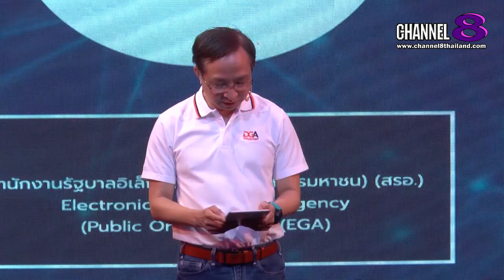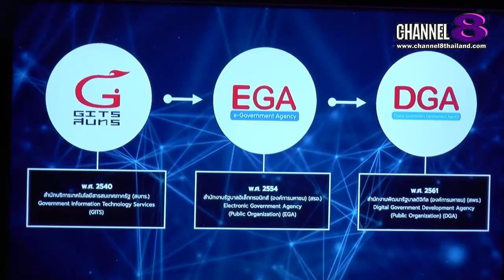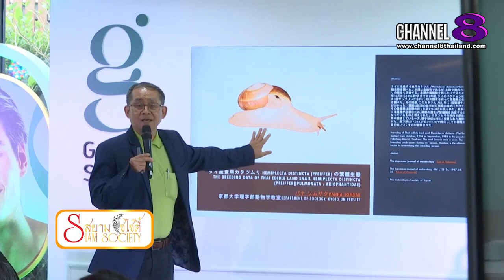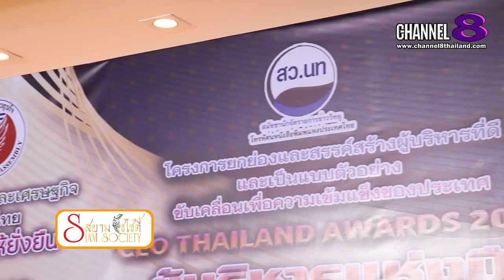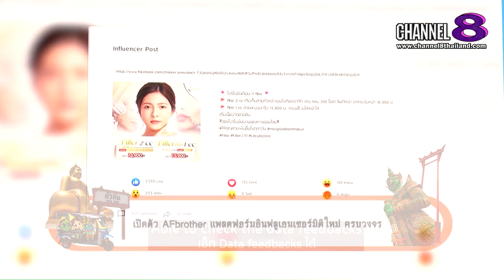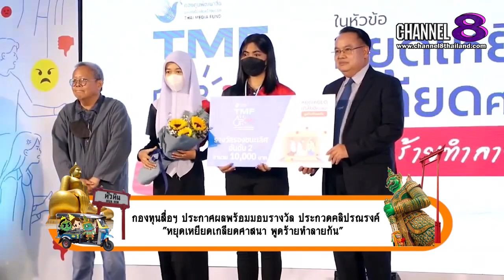Channel8Thailand : สยามโซไซตี้ 04-02-66